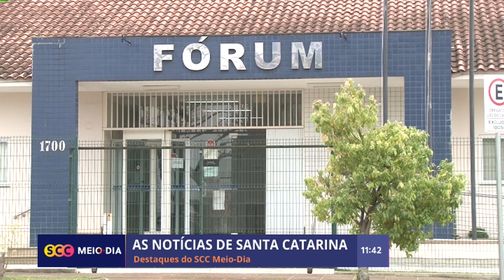Autor de ataque a creche de Saudades vai a júri popular | Segurança | SCC Meio-Dia